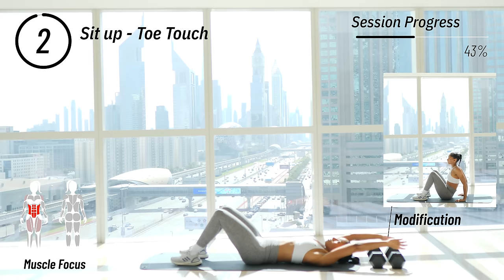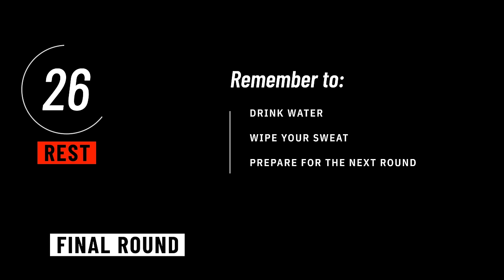20 minute Lower Body Workout with Dumbbells [Build Strength & Muscle]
Follow along and crush this effective 20 minute lower body workout with dumbbells to train, strengthen and tone your legs (quads, hamstrings, calves, inner thighs) and glutes. This leg day workout is high intensity so be ready for some fire and to give it your best. This resistance workout uses compound exercises and unilateral exercises to give maximum effect for each rep. Grab your weights, a mat and a towel as we sweat it out and crush this lower body dumbbell workout in 20 minutes. If you want to burn fat, build muscle, increase strength and overall endurance in your lower body, this is the workout for you.